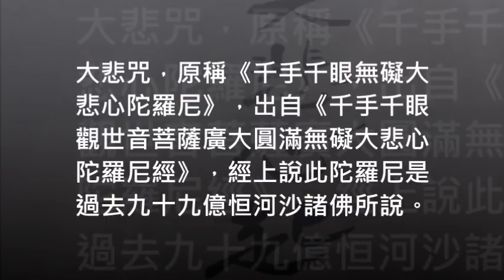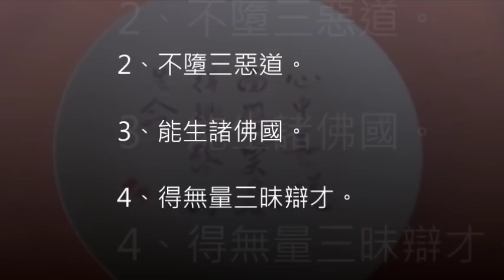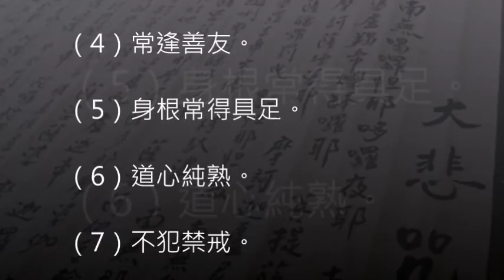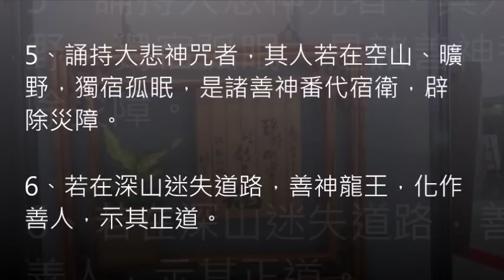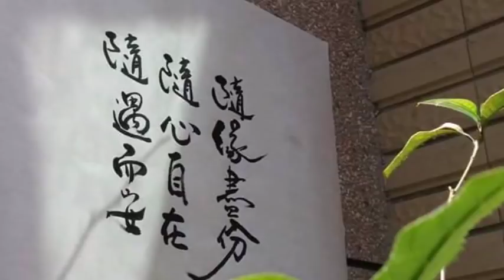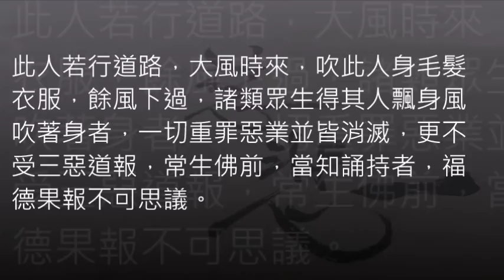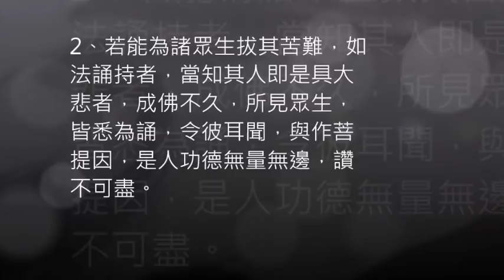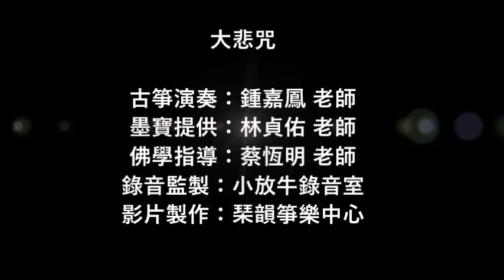【古箏佛樂】大悲咒 古箏 鍾嘉鳳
古箏演奏：鍾嘉鳳 老師
佛學指導：蔡恆明 老師
錄音監製：小放牛錄音室
影片製作：琹韻箏樂中心

《大悲咒》文字稿    蔡恆明    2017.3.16
一
大悲咒，原稱《千手千眼無礙大悲心陀羅尼》，出自《千手千眼觀世音菩薩廣大圓滿無礙大悲心陀羅尼經》，經上說此陀羅尼是過去九十九億恒河沙諸佛所說。過去無量億劫，有佛出世，名曰千光王靜住如來。千光王靜住如來憐念觀世音菩薩及為一切諸眾生，故說此《廣大圓滿無礙大悲心陀羅尼》，以金色手摩觀世音菩薩頭上作如是言：「善男子汝當持此心呪。普為未來惡世一切眾生作大利樂。」觀世音菩薩當時還是初地菩薩，一聽聞此呪故馬上超到第八地不動地果位，心大歡喜故即發誓言：「若我當來堪能利益安樂一切眾生者，令我即時身生千手千眼具足」。發了願後，應時身上千手千眼悉皆具足，十方大地六種震動，十方千佛悉放光明加持觀世音菩薩身上，也照十方無邊世界。從那時以後，又於無量佛所無量會中，重更得聞親承受持這大悲陀羅尼，復生歡喜踊躍無量，便得超越無數億劫微細生死，從是已來常所誦持未曾廢忘。由持此呪故，所生之處恒在佛前，蓮華化生不受胎藏之身。

二
《大悲咒》有種種不同名稱，從名稱就可看出此咒的廣大殊勝。這部經上說：「如是神咒有種種名：一名廣大圓滿；一名無礙大悲；一名救苦陀羅尼；一名延壽陀羅尼；一名滅惡趣陀羅尼；一名破惡業障陀羅尼；一名滿願陀羅尼；一名隨心自在陀羅尼；一名速超上地陀羅尼。」說明如下：
《廣大圓滿咒》：令一切廣大眾生所願皆得滿足；
《無礙大悲咒》：度眾生大悲行願無有障礙；
《救苦陀羅尼咒》：救拔一切眾生之苦。
《延壽陀羅尼》：令眾生壽命可以延長得到長命。
《滅惡趣陀羅尼》：令眾生命終不墮地獄、惡鬼、畜生、阿修羅等四惡道。
《破惡業障陀羅尼》：破除眾生所造一切惡業罪障。
《滿願陀羅尼》：令眾生一切善願悉得成就滿願。
《隨心自在陀羅尼》：依此咒修行能得隨心自在。
《速超上地陀羅尼》：依此咒修行很快就能達到十地菩薩果位。

三
流通版大悲咒共有八十四句，其中共有十四個「娑婆訶」。每一個「娑婆訶」都有六種意思：
第一個是「成就」。我們念這大悲咒，一切所祈求的願望都會成就；但是我們對這大悲咒要有信心不逆，就一定會成就。
第二個是「吉祥」。我們念這大悲咒，一切不吉祥的事情都會變成吉祥。而且是晝吉祥，夜吉祥，晝夜六時恆吉祥，一切時中恆吉祥。
第三個是「圓寂」。我們念這大悲咒，可以修到「功無不圓，德無不寂」，就是說我們的修行功德圓滿了，德行也到極點了，但是只有佛菩薩才能夠知道你的修行功德，一般人不會知道，圓寂是這個意思。
第四個是「息災」。我們念這大悲咒，能夠滅除一切天然或是人為的災難，讓我們一切平安。
第五個是「增益」。我們念這大悲咒，可以增長我們的善根功德智慧。
第六個是「無住」，就是《金剛經》上說的無住，不住相，一切相都不要住，住就是執著的意思，不要執著在我相、人相、眾生相、壽者相，也不要執著在法相、非法相。更不要住到煩惱的地方、無明的地方、貪心、瞋心、癡心、慢心、疑心等等習氣上面。念這大悲咒，可以幫助我們降伏住以上這樣的習氣煩惱；降伏了才是無住。

四
觀世音菩薩宣說這大悲咒的因緣
1、為諸眾生得安樂故。
2、除一切病故。
3、得壽命故。
4、得富饒故。
5、滅除一切惡業重罪故。
6、離障難故。
7、增長一切白法諸功德故。
8、成就一切諸善根故。
9、遠雜一切諸怖畏故。
10、速能滿足一切諸希求故。

五
誦持大悲咒的十大功德利益：
1、臨命終時十方諸佛皆來接引，欲生何等佛土，隨願皆得往生。
2、不墮三惡道。
3、能生諸佛國。
4、得無量三昧辯才。
5、於現在生中一切所求皆能成就，唯除不善、除不至誠。
7、諸女人厭賤女身欲成男子身，誦持大悲陀羅尼章句，得成男子身。除生少疑心者，必不果遂也。
8、若諸眾生侵損常住飲食財物，千佛出世不通懺悔，縱懺亦不除滅，今誦大悲神咒即得除滅。
9、若侵損食用常住飲食財物。要對十方師懺謝然始除滅。今誦大悲陀羅尼時。十方師即來為作證明。一切罪障悉皆消滅。一切十惡五逆。謗人謗法破齋破戒。破塔壞寺偷僧祇物污淨梵行。如是等一切惡業重罪悉皆滅盡。唯除一事於呪生疑者。乃至小罪輕業亦不得滅。何況重罪。雖不即滅重罪。猶能遠作菩提之因。
10、若諸人天誦持大悲心咒者，不受十五種惡死：
（1）不令其飢餓困苦死。
（2）不為枷禁杖楚死。
（3）不為怨家讎對死。
（4）不為軍陣相殺死。
（5）不為豺狼惡獸殘害死。
（6）不為毒蛇蚖蠍所中死。
（7）不為水火焚漂死。
（8）不為毒藥所中死。
（9）不為蠱毒害死。
（10）不為狂亂失念死。
（11）不為山樹崖岸墜落死。
（12）不為惡人厭魅死。
（13）不為邪神惡鬼得便死。
（14）不為惡病纏身死。
（15）不為非分自害死。
11、誦持大悲神咒者，得十五種善生：
（1）所生之處常逢善王。
（2）常生善國。
（3）常值好時。
（4）常逢善友。
（5）身根常得具足。
（6）道心純熟。
（7）不犯禁戒。
（8）所有眷屬恩義和順。
（9）資具財食常得豐足。
（10）恒得他人恭敬扶接。
（11）所有財寶無他劫奪。
（12）意欲所求皆悉稱遂。
（13）龍天善神恒常擁衛。
（14）所生之處見佛聞法。
（15）所聞正法悟甚深義。

六
誦持大悲咒的神奇感應
1、誦持大悲咒者，從是以往所有世間經書悉能受持，一切外道法術、韋陀典籍亦能通達。
2、誦持此神咒者，世間八萬四千種病悉皆治之，無不差者;亦能使令一切鬼神，降諸天魔，制諸外道。
3、若在山野誦經、坐禪，有諸山精、雜魅、魍魎鬼神，橫相惱亂心不安定者，誦此咒一遍，是諸鬼神悉皆被縛也。
4、若能如法誦持，於諸眾生起慈悲心者，（觀世音菩薩）當敕一切善神、龍王、金剛密跡常隨衛護不離其側，如護眼睛、如護己命。是諸善神及龍王、神母女等，各有五百眷屬，大力夜叉常隨擁護。
5、誦持大悲神咒者，其人若在空山、曠野，獨宿孤眠，是諸善神番代宿衛，辟除災障。
6、若在深山迷失道路，善神龍王，化作善人，示其正道。
7、若在山林曠野，乏少水火，龍王護故，化出水火。
8、觀世音菩薩言：「誦此咒五遍，取五色線作索，咒二十一遍，結作二十一結，繫項（頸部）。此陀羅尼是過去九十九億恆河沙諸佛所說，彼等諸佛為諸行人，修行六度未滿足者，速令滿足故；未發菩提心者，速令發心故；若聲聞人未證果者，速令證故；若三千世界內諸神仙人，未發無上菩提心者，令速發心故;若諸眾生，未得大乘信根者，以此陀羅尼威神力故，令其大乘種子法芽增長，以我方便慈悲力故，令其所須皆得成辦。」
9、三千大千世界，幽隱闇處三塗眾生，聞大悲神咒皆得離苦。
10、若諸菩薩未階初住者，速令得故，乃至令得到十住地故；又令得到佛地故，自然成就三十二相、八十隨形好。
11、若聲聞人聞此陀羅尼一經耳者，修行書寫此陀羅尼者，以質直心如法而住者，四沙門果，不求自得。若三千大千世界內，山河、石壁、四大海水，能令涌沸，須彌山及鐵圍山，能令搖動，又令碎如微塵，其中眾生，悉令發無上菩提之心。
12、若諸眾生，現世求願者，於三七日，淨持齋戒，論此陀羅尼，必果所願，從生死際至生死際，一切惡業並皆滅盡，三千大千世界內，一切諸佛、菩薩、梵、釋、四天王、神仙、龍王悉皆證知。
13、若諸人天誦持此陀羅尼者，其人若在江、河、大海中沐浴，其中眾生，得此人浴身之水，霑著其身，一切惡業重罪悉皆消滅，即得轉生他方淨士，蓮花化生，更不受胎身、濕、卵之身，何況受持讀誦者。此人若行道路，大風時來，吹此人身毛髮衣服，餘風下過，諸類眾生得其人飄身風吹著身者，一切重罪惡業並皆消滅，更不受三惡道報，常生佛前，當知誦持者，福德果報不可思議。
14、誦持此陀羅尼者，口中所出言音，若善、若惡，一切天、魔、外道、天龍、鬼神聞者，皆是清淨法音，皆於其人起恭敬心，尊重如佛。
15、誦持此陀羅尼者，當知其人即是佛身藏，九十九億恆河沙諸佛所愛惜故

七
誦持大悲咒功德是盡未來際功德恆在
1、聞此陀羅尼名字者，尚滅無量劫生死重罪，何況誦持者。若得此神咒誦者，當知其人已曾供養無量諸佛，廣種善根。
2、若能為諸眾生拔其苦難，如法誦持者，當知其人即是具大悲者，成佛不久，所見眾生，皆悉為誦，令彼耳聞，與作菩提因，是人功德無量無邊，讚不可盡。
3、若能精誠用心，身持齋戒，為一切眾生懺悔先業之罪，亦自懺謝無量劫來種種惡業，口中誦此陀羅尼，聲聲不絕者，四沙門果此生即證；其利根有慧觀方便者，十地果位剋獲不難，何況世間小小福報，所有求願，無不果遂者也。

八
大悲咒發願文：
南無大悲觀世音　　願我速知一切法
南無大悲觀世音　　願我早得智慧眼
南無大悲觀世音　　願我速度一切眾
南無大悲觀世音　　願我早得善方便
南無大悲觀世音　　願我速乘般若船
南無大悲觀世音　　願我早得越苦海
南無大悲觀世音　　願我速得戒定道
南無大悲觀世音　　願我早登涅槃山
南無大悲觀世音　　願我速會無為舍
南無大悲觀世音　　願我早同法性身
我若向刀山　　刀山自摧折
我若向火湯　　火湯自消滅
我若向地獄　　地獄自枯竭
我若向餓鬼　　餓鬼自飽滿
我若向修羅　　惡心自調伏
我若向畜生　　自得大智慧
南無觀世音菩薩（一百零八遍）
南無阿彌陀佛（一百零八遍）
再念誦大悲咒(一宿誦滿五遍。除滅身中百千萬億劫生死重罪。)
最後功德迴向

佛學指導  蔡恆明老師
佛學顧問  蔡恆明老師

古箏佛曲:小放牛出版社發行
戒定真香 寶鼎讚 佛面猶如淨滿月 爐香讚 香纏爇 準提咒 6首古箏佛曲音樂CD
觀音,蓮香,香讚,吉祥四片佛曲CD

我們的服務內容:
1. 團體/個別教學/樂團培訓
2. 婚禮/宴會/公益演出(古箏+keyboard/古箏獨奏/古箏樂團)
3. 錄音/編曲參與
4. 教材訂購(包含流行、古曲、現代箏曲等教材、教學CD)
5. 佛曲教學

想更深入了解我們嗎?